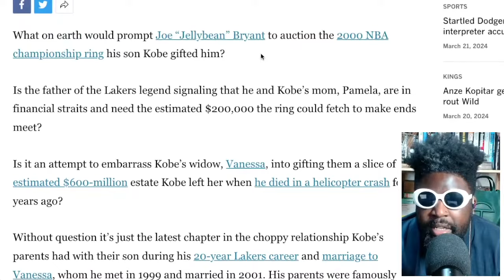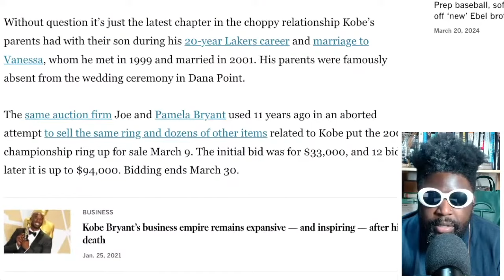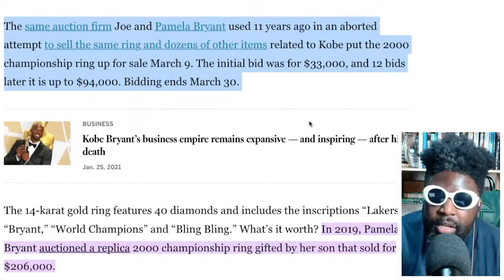Why Kobe Bryant parents are auctioning his Lakers NBA championship ring